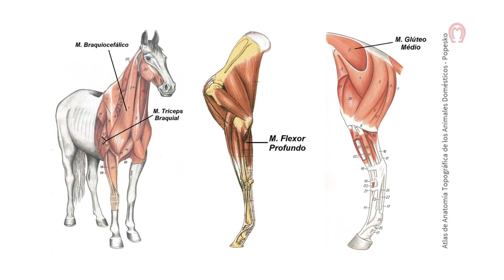TREINAMENTO AQUÁTICO EM MARCHADoRES ATLETAS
Estudo comprova os benefícios no condicionamento físico e relaxamento dos marchadores. Natação ainda é um incógnita.